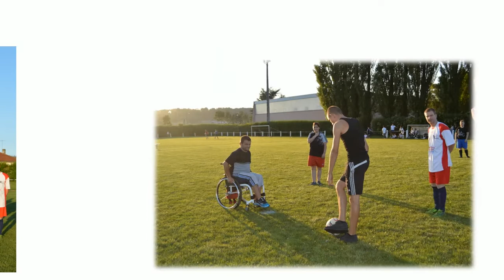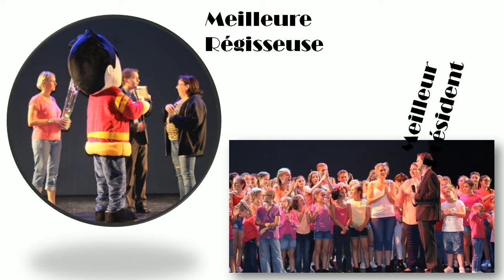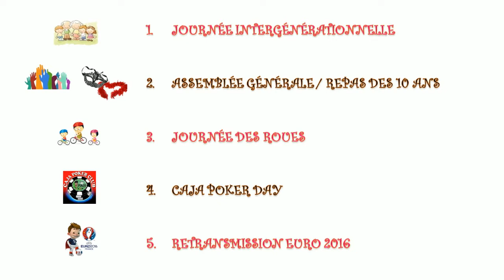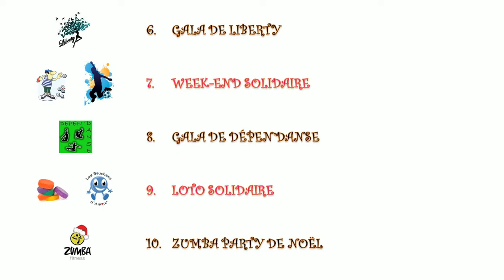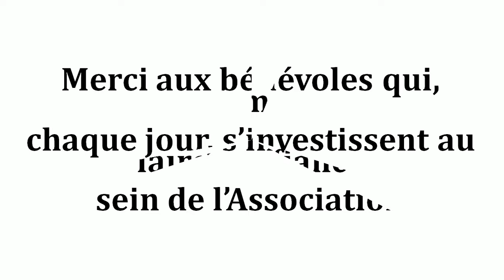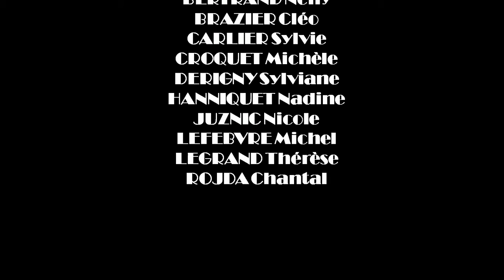CAJA Evénements 2016 Anizy-le-Château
Les 10 événements organisés en 2016 à l'occasion des 10 ans de l'Association CAJA !
+ Journée de Solidarité Axo'Plage : entrée gratuite en échange de bouchons plastiques